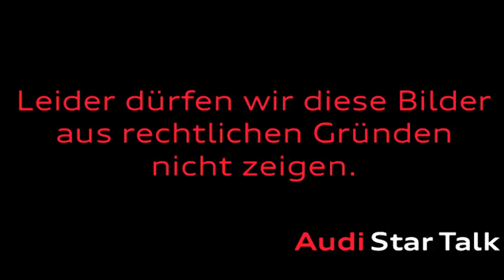René Adler im Audi Star Talk (ungekürzt) - TEIL1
Die TV-Sendung darf nur 45 Minuten sein, aber manchmal gibt es einfach mehr zu besprechen - so wie mit René Adler, dem "Comback(er)" des Jahres 2012! Viel Spaß mit Teil 1!